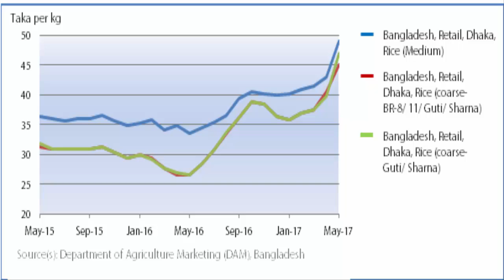খাদ্য ও বস্ত্র প্রত্যেক মানুষের মৌলিক অধিকার। প্রতি রমজানেই তা লঙ্ঘিত হয়।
দ্রব্যমূল্যের বৃদ্ধি লাগামহীন অথচ কারও মাথা ব্যাথা নাই,যেন কারো মাথাই নাই,ব্যাথার কথা পরে হোক। কারও মাথা ব্যাথা নাই,যেন কারো মাথাই নাই,ব্যাথার কথা পরে হোক। কারও মাথা ব্যাথা নাই,যেন কারো মাথাই নাই,ব্যাথার কথা পরে হোক। কারও মাথা ব্যাথা নাই,যেন কারো মাথাই নাই,ব্যাথার কথা পরে হোক।